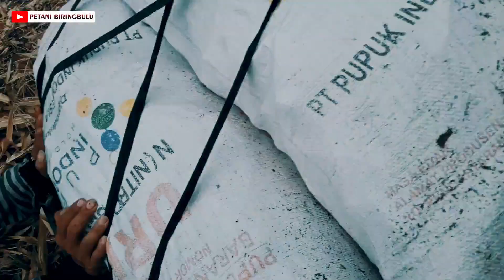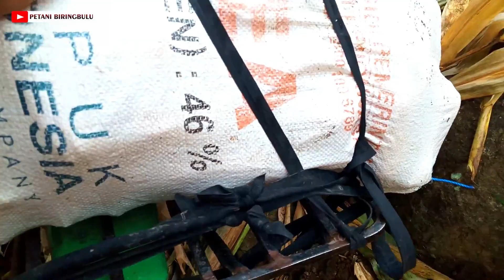Ojek Jagung Biringbulu || ekstrim Tanjakan Berduit || AKSI Mandi Keringat!!!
jarak.tidak jauh dari kebun
hanya,800 meter ke,tempat Penyimpanan jagung
dan sewa ojek jagung
,per karung 7000.bagi saya uda Lumayan

Nikmati Setiap Pekerjaan yang kamu dapatkan, karena tidak
semua orang memperoleh kesempatan yang sama
saya sebagai petani,Bersyukur karena sudah bisa
Menbawa ojek jagung Walaupun saya.mandi keringat
tetapi saya selalu.jalani dengan senyuman

 untuk menambah semangat menciptakan konten yang lebih
 baik dan bermanfaat